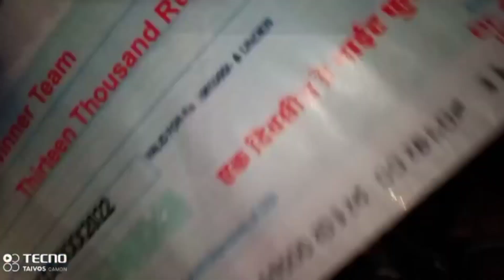Celebration Time 😍 || At Govindpur Football Ground ⚽ || Win The Final Match ✌️maharajajivlogs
Celebration Time 😍 || At Govindpur Football Ground ⚽ || Win The Final Match ✌️

Celebration Time 😍
Win The Final Match ✌️
First TimeEk diwasiy match
Football match winner 🏆
one day football tournament
win the game
Full injoying
Full masti after win
ek diwasiy daynight football match
at Govindpur Football Ground ⚽